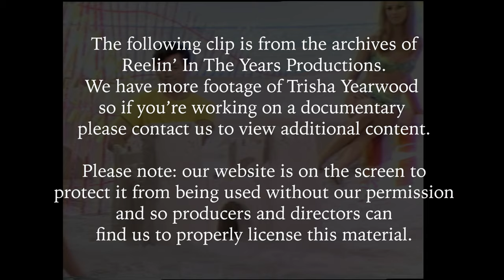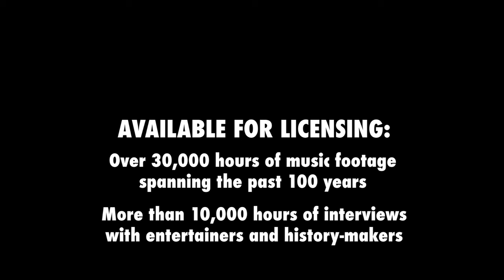The 5th Dimension • “Up Up And Away/California My Way” • 1967 [Reelin' In The Years Archive]